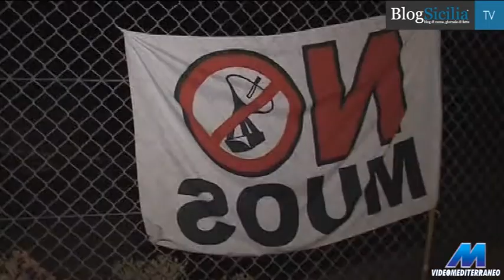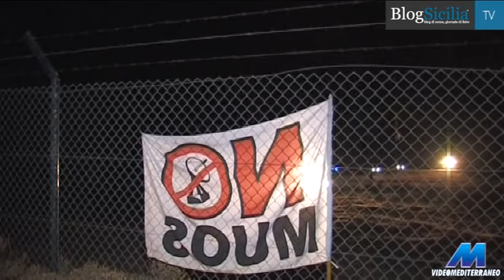Niscemi, 10 attivisti No Muos salgono sulle antenne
Altri due attivisti, dopo l'irruzione di ieri sera, si sono arrampicati in cima alle antenne satellitari dell'impianto Muos di contrada Ulmo a Niscemi, all'interno della base militare statunitense.
Servizio di VideoMediterraneo